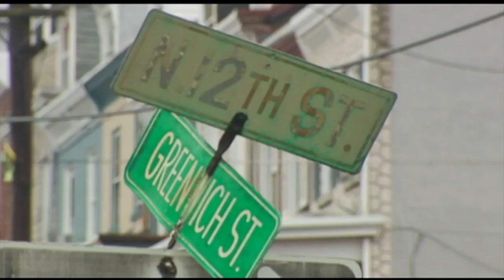69 News afternoon NETCAST for 10/27/20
Here's a look at our top stories Tuesday afternoon: Boy shot in Allentown, police say; Man charged in crossfire shooting in Reading; 3 hurt in Lehigh Township crash. For more, watch 69 News or go to WFMZ.com